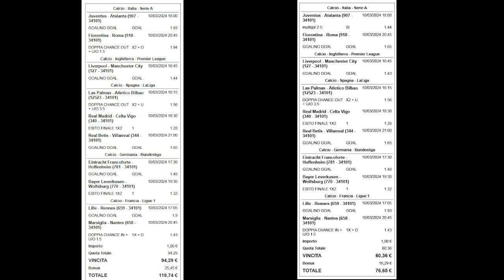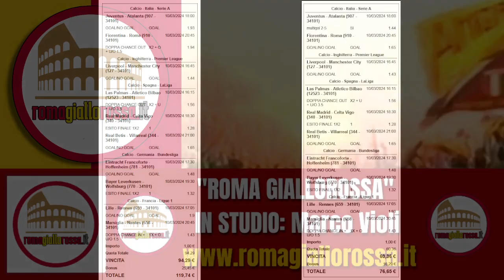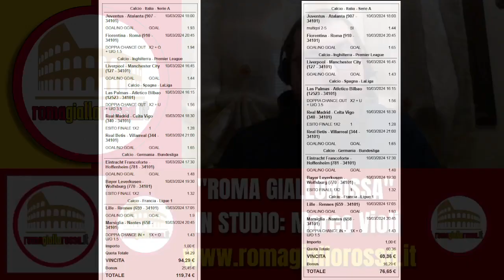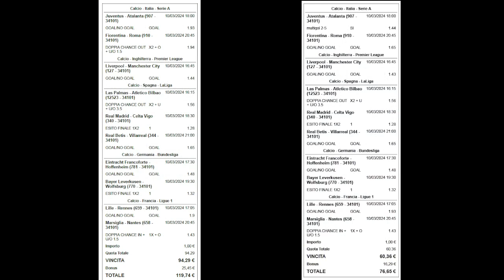FIORENTINA-ROMA 2-2 | PUNTATA 11/03/2024 | DE ROSSI FA CONFUSIONE, UN PUNTO CHE VALE ORO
Segui tutti i giorni, dal lunedì alla domenica, "Roma Giallorossa" condotta da Marco Violi. La Roma pareggia contro la Fiorentina 2-2 ma De Rossi va in totale confusione: cerchiamo di spiegare il motivo.